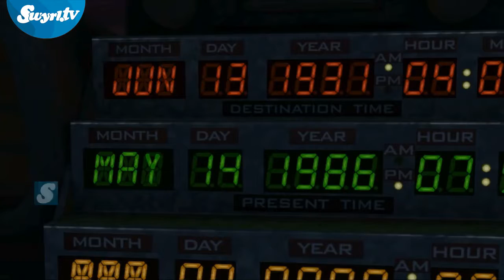Die Guardians of the Galaxy rücken zur Rettung des routinierten Telltale-Episoden-Formats aus - ...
Die "Guardians of the Galaxy" rücken zur Rettung des routinierten Telltale-Episoden-Formats aus - und versuchen's mit Humor.